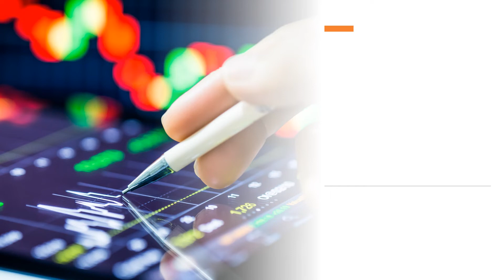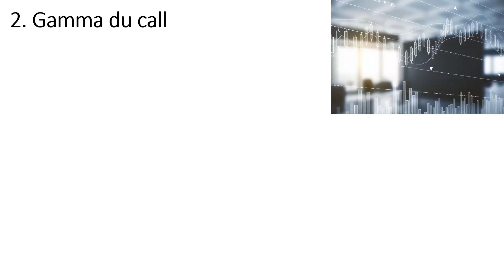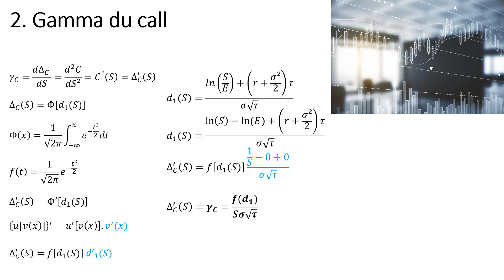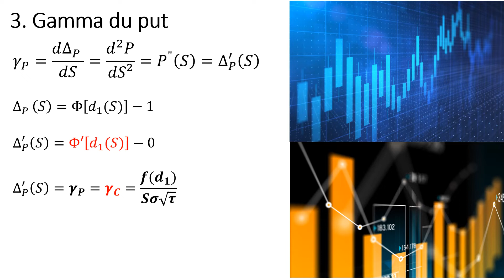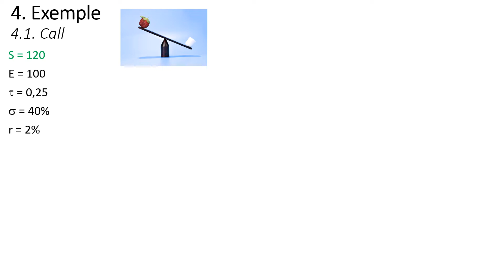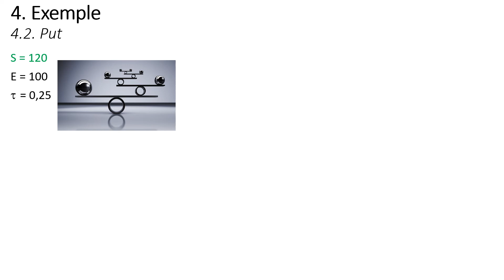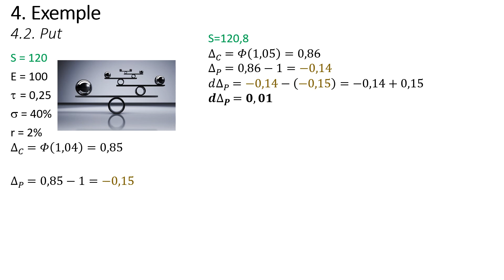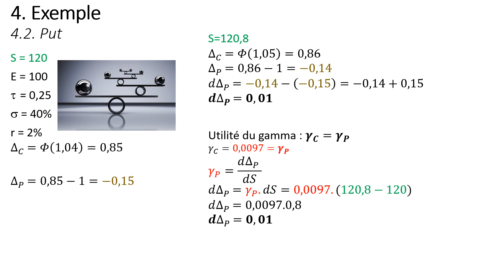Gamma d’un call, gamma d'un put : formulation et utilisation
1. Rappels des principes sur les lettres grecques
2. Gamma du call
3. Gamme du put
4. Exemple d'application numérique
NB : les vidéos suivantes complètent l'étude du gamma